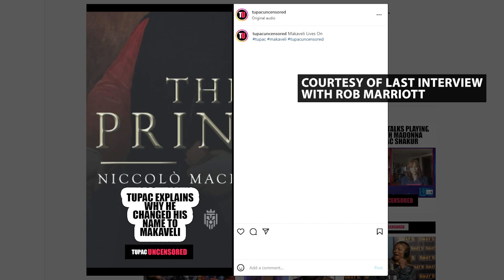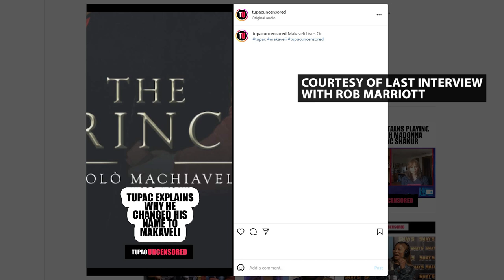Tupac Explains Why He Changed His Name To Makaveli